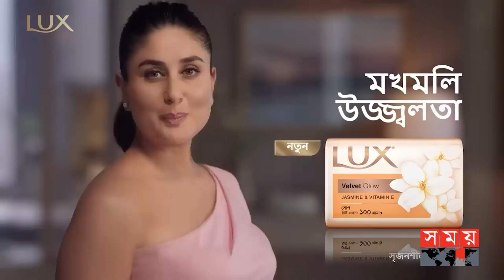বিশ্বের অদ্ভুত কিছু বিউটি ট্রেন্ড | Beauty Trends in The World | Somoy TV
বিশ্বের অদ্ভুত কিছু বিউটি ট্রেন্ড | Beauty Trends | Somoy TV

যদি আপনি আপনার লাইফস্টাইল,সাজগোজ এ বেশভুষায় ট্রেন্ড ফলো করেন, তাহলে আপনি  ট্রেন্ডি একজন মানুষ। তবে ট্রেন্ড ফলো না করলে আপনাকে বলা হতে পারে ব্যাকডেটেড। যুগের তালে তালে তাই ফ্যাশনের ভিন্নতার সাথে সাথে মানিয়ে নিতে হয় সবাইকে।

Somoy TV: t.ly/Se1z
Somoy TV Bulletin: t.ly/iqIq
Somoy Entertainment: t.ly/3dWC
Somoy Sports: t.ly/iASp
SOMOY TV ISLAMIC: t.ly/zU6a

Somoynews.tv: t.ly/Y7ab
খেলার সময়: t.ly/xJ5H
সময়ের গল্প: t.ly/EW3M
এ সময়ের বাণিজ্য : t.ly/m3ir

Groups:
Somoy TV (Official)✅: t.ly/ajiO
Somoy Entertainment✅: t.ly/8CLh
Somoy Business✅: t.ly/4xaJ